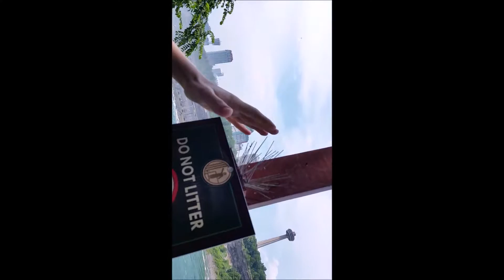WE GO TO NIAGARA FALLS!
Terbulance6, Shockword, and I (Muffincow) go to Niagara Falls! This is a kind of vlog from our trip and we suggest everyone to come check this beauty of mother nature out! Sorry about the camera work, we were using a cell phone to capture everything but it worked so ya!

So hoped you enjoy, and there will be plenty more IRL videos from us in the coming days.